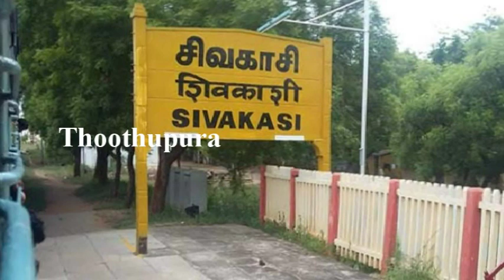சிவகாசி அருகே உள்ள கொங்கலாபுரம் கிராமத்தைச் சேர்ந்த கீர்த்திகா?? | Sivakasi | Thoothupura